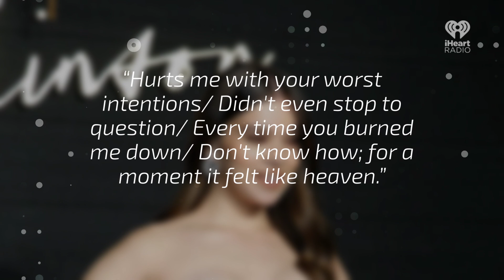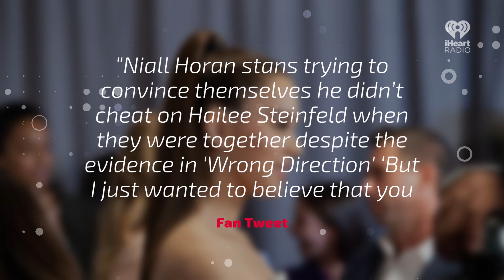Is Hailee Steinfeld's New Song "Wrong Direction" About Niall Horan? | Fast Facts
Fans Think Hailee Steinfeld's Song 'Wrong Direction' Is About Niall Horan.